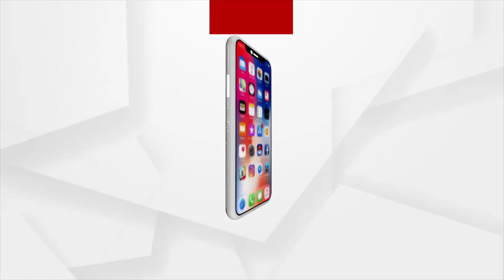ପାରିବାରିକ କଳହର କରୁଣ ପରିଣତ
ହତ୍ୟାର କାରଣ ଜଣାପଡ଼ି ନଥିବା ବେଳେ ଅଭିଯୁକ୍ତ ପତ୍ନୀକୁ ଅଟକ ରଖି ତଦନ୍ତ କରୁଛି ପୋଲିସ । ସାଇଣ୍ଟିଫିକ ଟିମ୍ ଘଟଣାସ୍ଥଳରେ ପହଞ୍ଚି ତନାଘନା ଚଳାଇଛି ।